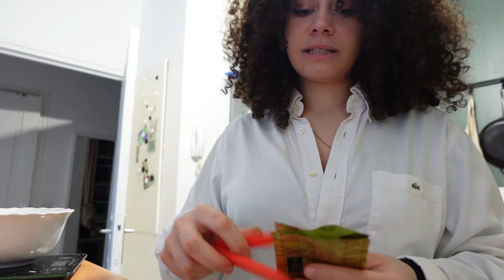Ta vie ennuyeuse est belle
Aujourd'hui je voulais prendre le temps de prendre le temps !